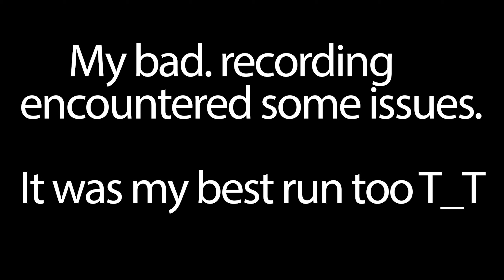DMC5: Vergil Vs Vergil (Warm up) Blind Gameplay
Duel 1: 01:13
Duel 2: 03:26
Duel 3: 04:58
Duel 4: 10:07
Final Duel: 15:34